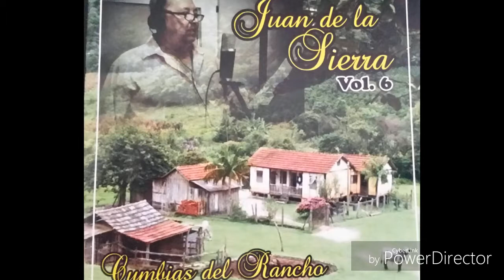PIDEME LA LUNA :JUAN DE LA SIERRA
CUMBIAS DEL RANCHO PARA UDS AMIGOS.